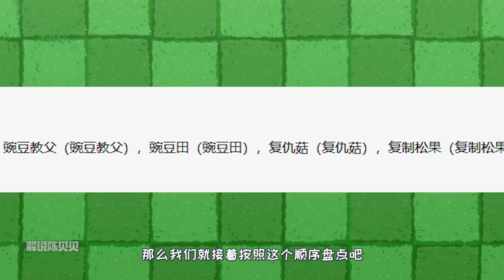植物大戰僵屍：為什麽香腸小鬼會沖刺？答案就在PVZ英雄裏！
為什麽香腸小鬼會沖刺？答案就在PVZ英雄裏！

大家好~
我是愛吃堅果的陳貝貝~
我會每天在這裏為大家帶來植物大戰僵屍的爆笑視頻~
喜歡玩植物大戰僵屍的小夥伴~
請多多關註我哦~

植物大戰僵屍 戴夫 陳貝貝 我们的解说内容旨在为观众提供有价值的信息，完全遵守平台的使用政策。